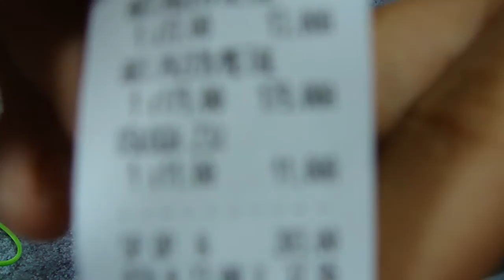KnivesPassion unboxing noża i paracordu.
Sklep z którego zamówiłem mojego pajączka zwie się "Parkiet w Dachę" ale nie kupicie sobie takiego ponieważ ten był ostatni.